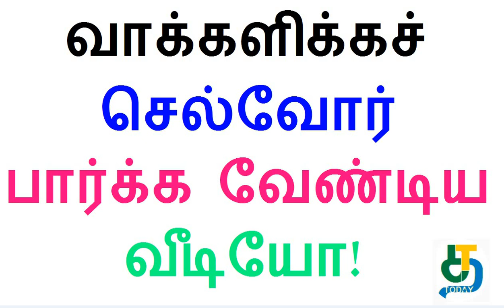06.04.2021|வாக்களிக்கச் செல்வோர் பார்க்க வேண்டிய வீடியோ!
நாளை வாக்களிக்கச் செல்வோர் கவனிக்க வேண்டிய முக்கிய விஷயங்கள் தெரியுமா?